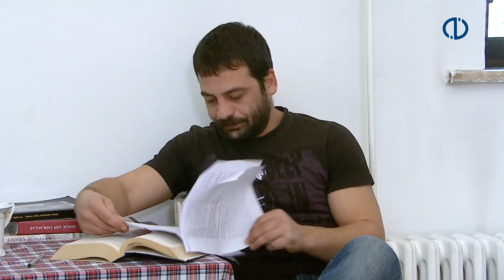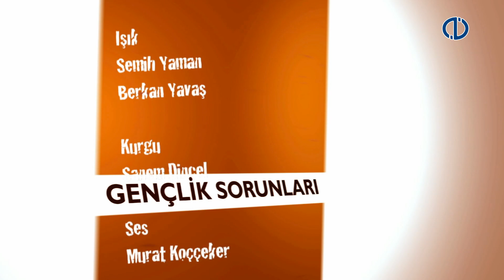GENÇLİK SORUNLARI - 11.Program